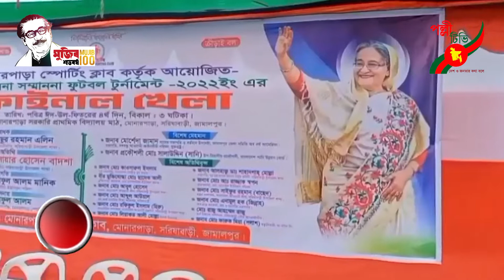সরিষাবাড়ীতে শেখ হাসিনা সম্মাননা ফুটবল টুর্নামেন্ট ফাইনাল খেলা অনুষ্ঠিত